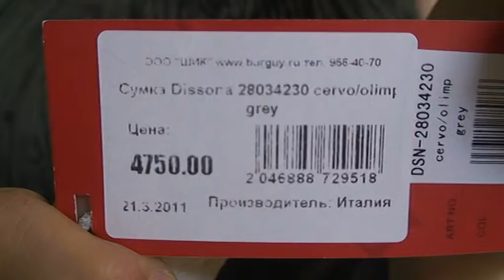Cумка Dissona 28034230 cervo/olimp grey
Размеры: 34х22х14 см, высота ручек 14 см, пристегивается плечевой ремешок. Сзади карман на молнии. Внутри 2 отделения, разделенные карманом на молнии: в одном карман на молнии, в другом 2 кармана для телефона, ключей и мелочей.